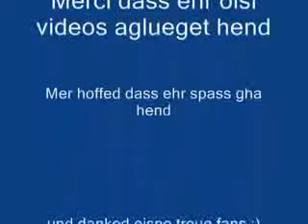Pingu macht Problem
... feat. by HuereMichi.ch